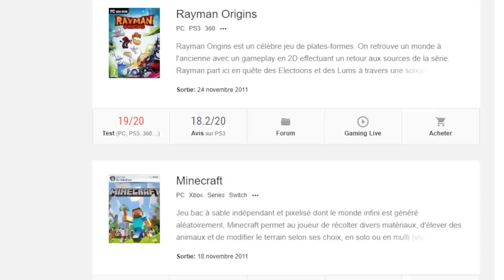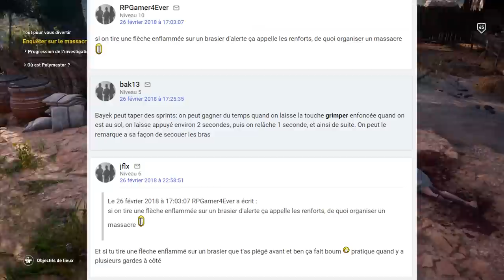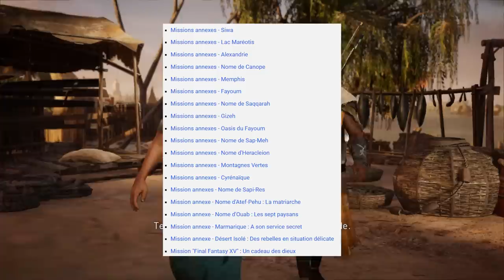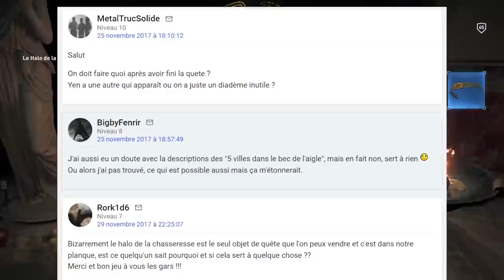Ce jeu a changé ma perception des jeux solo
Je n’aimais pas les jeux solo.
Je me souviens quand je rentrais du collège, et que je jouais à league of legends.
et tout ça parce que, en 2011 les bons jeux sont tous payant, et étant un gamin, sois je jouais à des jeux flash, sois je continuais de jouer à League Of Legends, un vrai jeu sans fin qui est gratuit.
C’est sûrement ce qui fait la réussite du titre, qui a, en 2 ans de vie, à rassemblé pas moins de 32 Millions de personnes.
Mais ça, c’est une autre histoire.